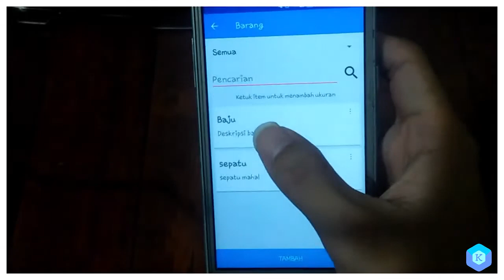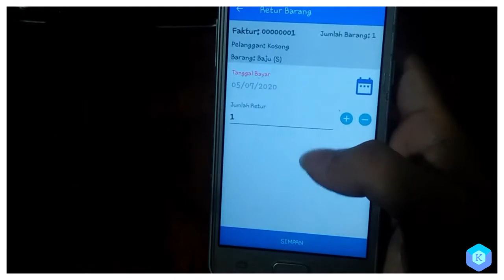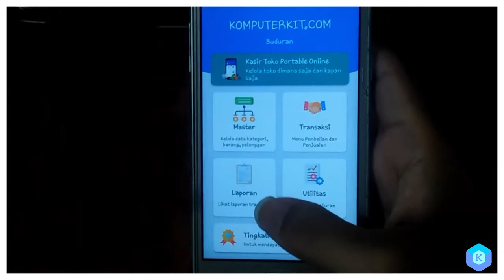Software Aplikasi Kasir Toko Pakaian